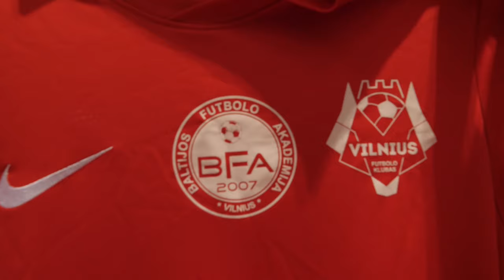Football talent Mantas Adomėnas sign a contract with FC Vilnius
If You want to sign a contract with right football club, JUST DO IT how did Lithuanian football player Mantas Adomėnas